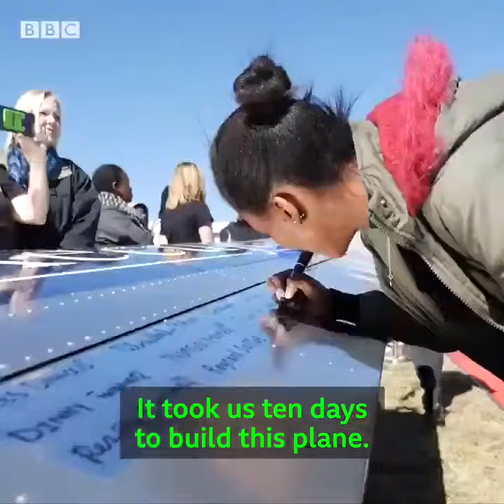SOUTH AFRICAN KIDS MADE AERO PLANE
How Africa Looks at these children